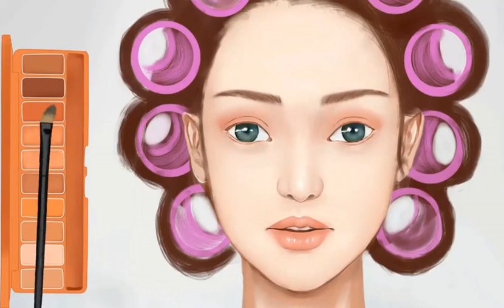Đam mê xem mấy cái này thực sự